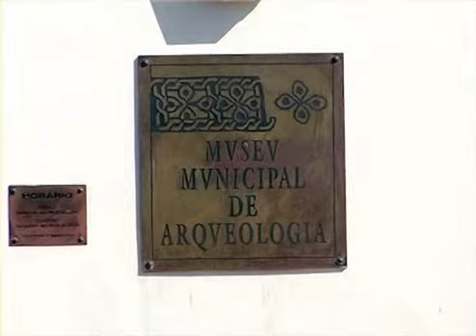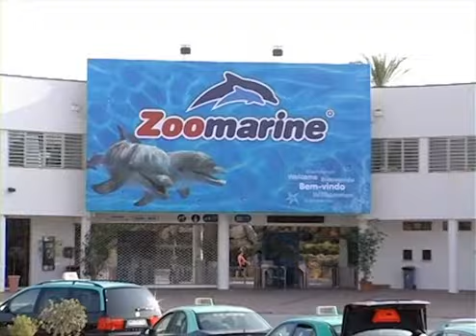Med billeje kan du opleve vidunderlige Albufeira ved Algarvekysten, Portugal i dit eget tempo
- Den gamle by i Albufeira er værd at tage sin lejebil ud til, hvis man bor i den nye bydel, ligesom man også bør besøge ruinerne fra borgen i Paderne, der er et gammelt bjergfort bygget i maurisk stil, og en af de absolut vigtigste seværdigheder og nationalklenodier i hele Portugal.

Bestil biludlejning i Albufeira i Algarve i den sydligste del af Portugal. Med bil til rådighed kan I opleve området i og omkring Albufeira på bedst mulige vis, og er man til afslapning på stranden om dagen og god mad på hyggelige restauranter om aftenen, er Albufeira uden tvivl et godt bud på det ideelle feriested.